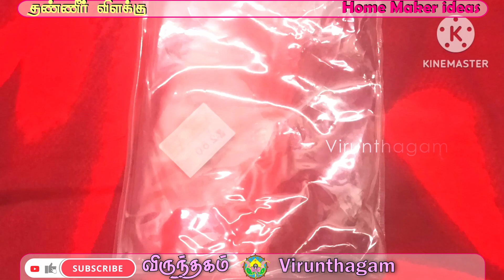அட இத்தன நாளா இது தெரியாம போச்சே!! தண்ணீல விளக்கா?| How To Make Water Candles At Home? |virunthagam